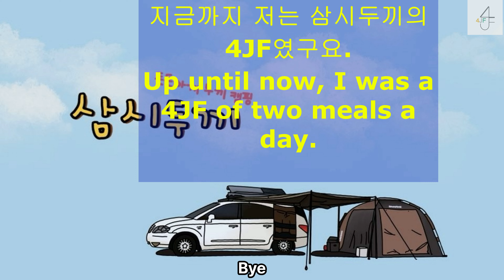삼시두끼50 고양시 화정동 맛집편 Hearty two Meals 50 Restaurants in Hwajeong-dong, Goyang-si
경기도 고양시 화정동에 있는 바삭한 전과 불향 가득한 매콤한 쭈꾸미 볶음 맛집을 찾아갑니다.
근데 이건 전이 아니야~~
We are going to a restaurant in Hwajeong-dong, Goyang-si, Gyeonggi-do that serves spicy stir-fried octopus filled with crispy pancakes and a fiery aroma.
But this is not a pancake~~